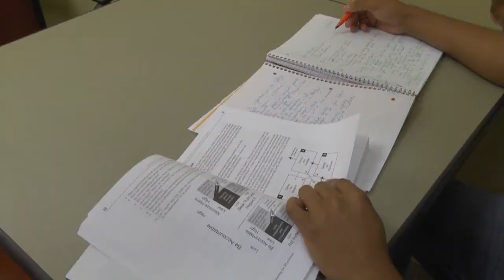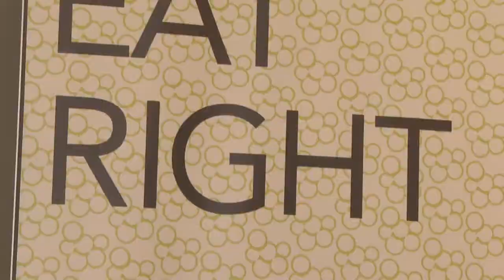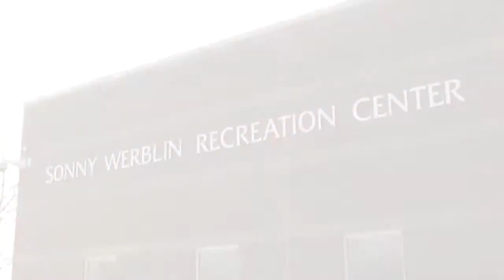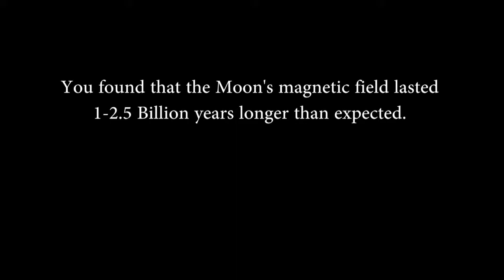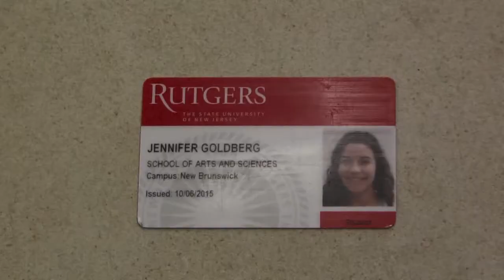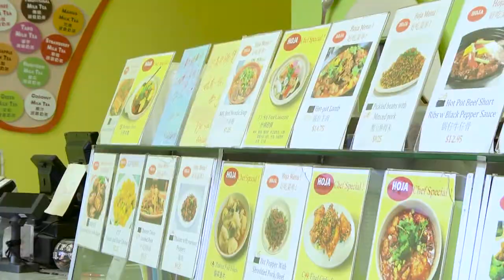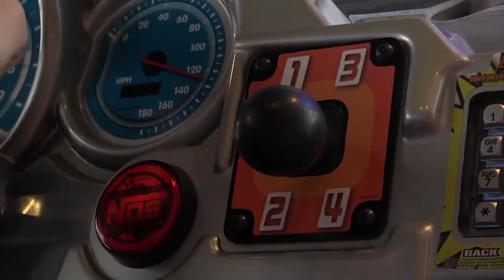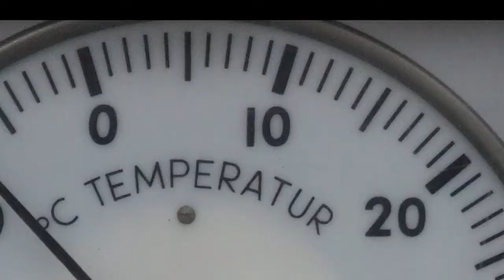Inside Rutgers: Back to School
Inside Rutgers returns for the Fall 2017 semester. Hosts Dan King and Corena Gonzalez discuss events that have happened around campus since the summer. Events range from new discoveries about moon rocks to a night of traditional Korean dance at Mason Gross.